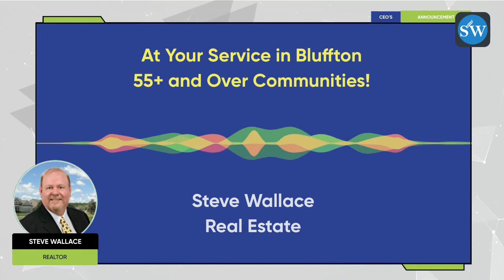Realtor’s Announcement: Bluffton 55 and Over Communities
Realtor’s announcement: Bluffton 55 and over communities. Realtor Stephen “Steve” Wallace announcement: House hunters will find new listings of homes for sale in Bluffton 55 and over communities this week online at Steve Wallace Real Estate Listings and Home Sales. Never miss just listed Bluffton homes for sale in active adult communities for those 55+ and better. Discover Four Seasons at Carolina Oaks, Latitude Margaritaville Hilton Head, Sun City Hilton Head, and The Haven at New Riverside retirement communities. Move to a 55+ community and into new homes for sale or a resale home. Speak with Realtor Stephen “Steve” Wallace to learn more today.